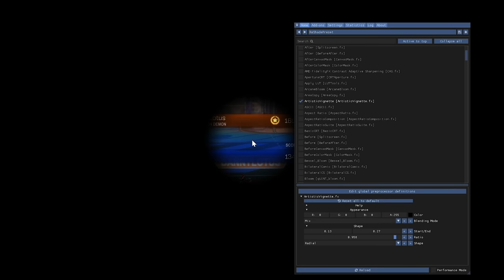This Champ said he could beat me if I COULDN'T SEE